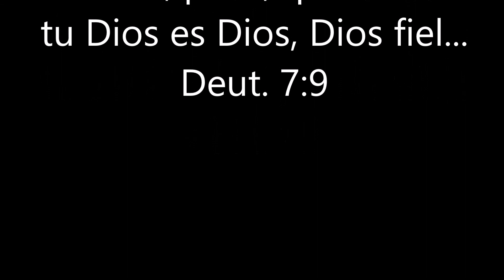Aniversario Femenil Lidia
Cumpliendo sus primeros 35 aniversario, Dios es fiel en mantener vivo su nombre en nuestra Iglesia Bautista Macedonia. Gracias Dios.